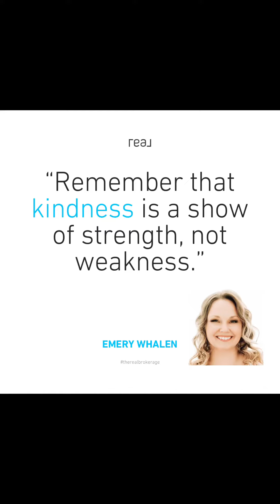Home Inspection Contingency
Home inspections provide information about the condition of the buyer's future home. Inspection reports can be lengthy because even burned out lightbulbs are noted.